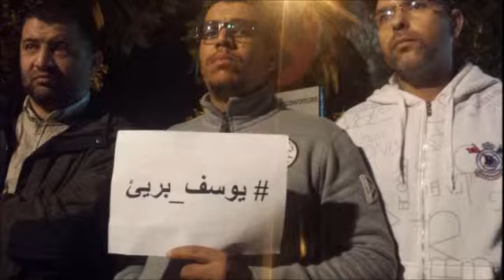اصدقاء يوسف الفكرني :يوسف بريئ